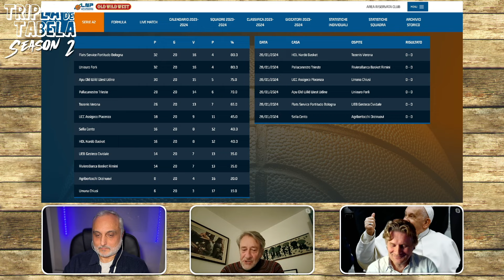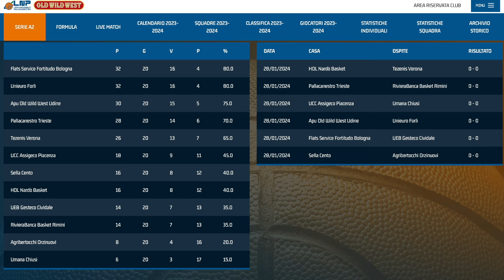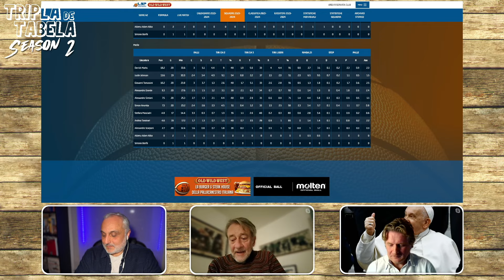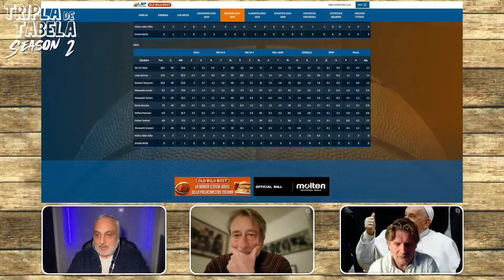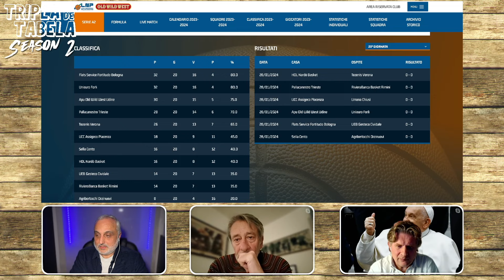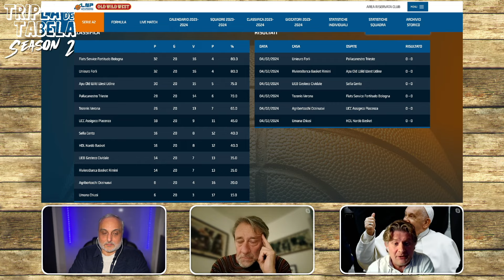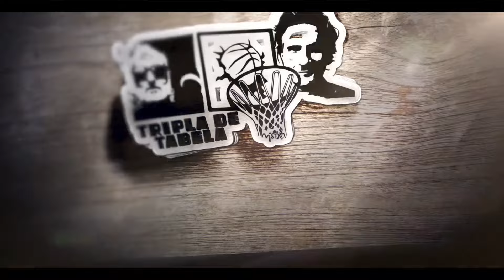S2E29 26 01 24 Vittorio Leone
Con il Ruggito Del Leone parliamo delle luci e delle ombre dalla partita di campionato con Chiusi, cerchiamo di prevedere le chiavi della sfida contro Rimini e della fine della prima fase di RS. E poi, le avversarie, gli scontri diretti, il Girone Verde, le impressioni su coach Christian ed i giovanissimi atleti a palazzo